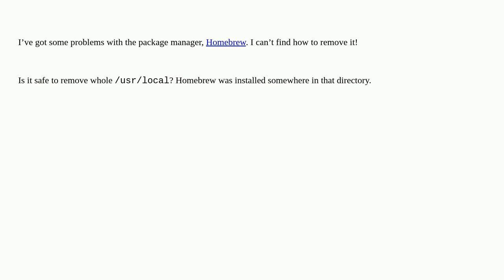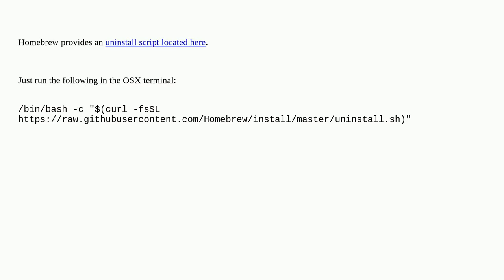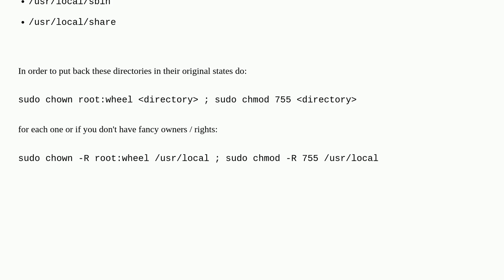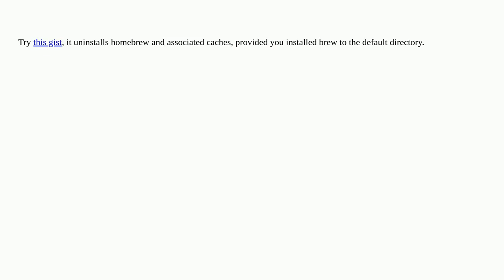How to uninstall Homebrew?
A special thanks goes out to the community

  macos